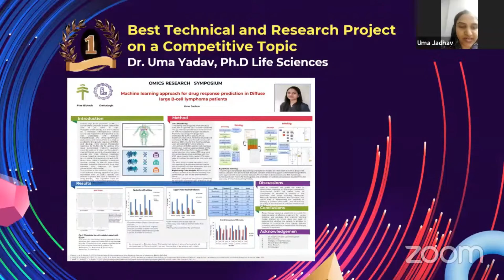Winner: Best Technical & Research Project on a Competitive Topic - Dr. Uma Jadav